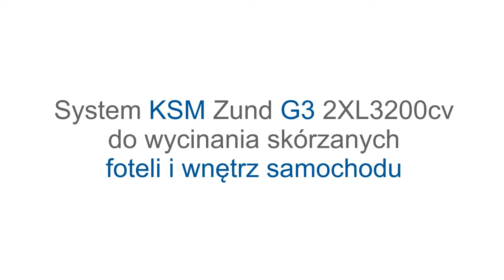System KSM Zund G3 2XL3200cv Cutting leather for car seats and interiors Automotive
Optimize production of seats and interiors in automotive industry.

KSM Kumor, Stańdo Sp. jawna C.A.T.
ul. Ludźmierska 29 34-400 Nowy Targ,